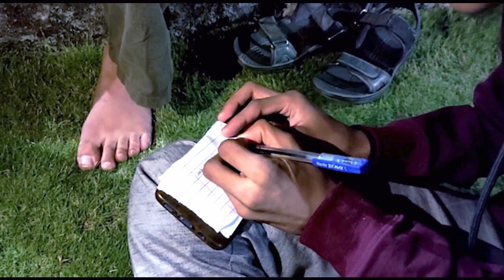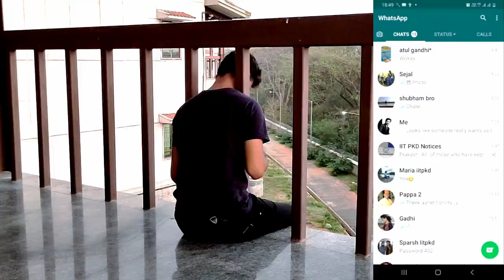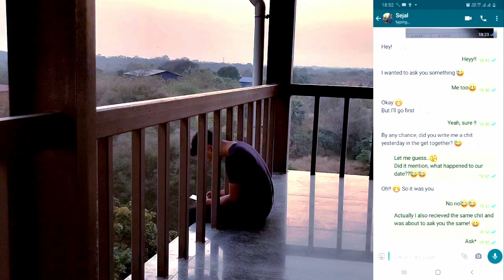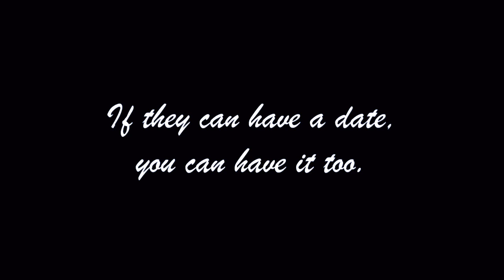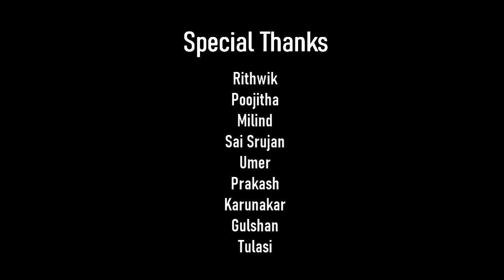Yaar Pyaar Aur Bakc**di | Valentine's Day Special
Check out this short and sweet story of Karan, Sejal and Karan's absolute rascal friends as they turn a prank into a love story.

Credits :-
Story - Sushil Kumar, Rahul Paneriya, Amin Swamiprasad
Director of Photography - Ajul E
Director & Editor - Anand Kumar Sharma

Cast :-
Parvathy S  - Sejal Maheshwari
Omkar Sakre - Karan Saxena
Rahul Paneriya - Ayush Tyagi
Amin Swamiprasad - Sourabh Shukla
Sushil Kumar - Shivansh Pandey

Special thanks - Rithwik, Poojitha, Milind, Sai Srujan, Umer, Prakash, Karunakar, Gulshan, Tulasi